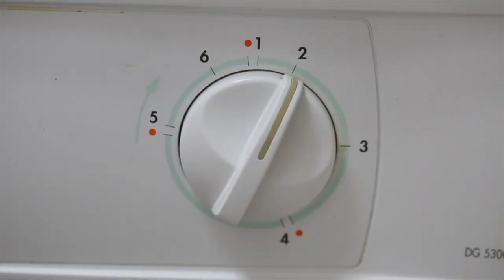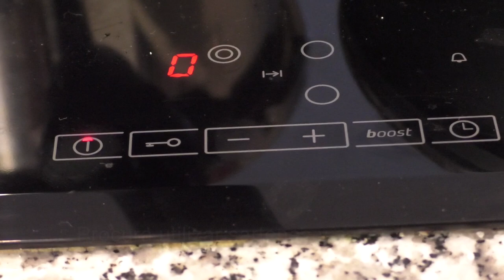FACUA te ayuda a consumir menos energía en la cocina en este vídeo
La cocina es uno de los lugares más utilizados en una casa, pero también es uno de los rincones que más electricidad consume. Horno, frigorífico, inducción, lavavajillas… son sólo algunos de los electrodomésticos que utilizamos diariamente.

Tanto si te apasiona cocinar como si lo haces por necesidad, tienes que saber que una forma muy sencilla y práctica de ahorrar energía es envasando y congelando. Cuando cocinas de más, puedes envasar y congelar aquello que te sobre, consiguiendo alargar la vida de tus alimentos y aprovechando así al máximo la energía necesaria para cocinar.

Utiliza el calor residual de tu cocina eléctrica para terminar de cocinar los alimentos. Si apagas el fuego entre dos y cinco minutos antes de terminar un plato, podrás acabarlo de cocinar con el calor residual.

Procura utilizar sartenes y cacerolas adecuadas al tamaño indicado en la zona de fuegos de tu placa, ya que con esto evitarás desperdiciar el calor.

Por último, ten en cuenta que si utilizas ollas exprés o cocinas al vapor, reducirás el consumo de energía.